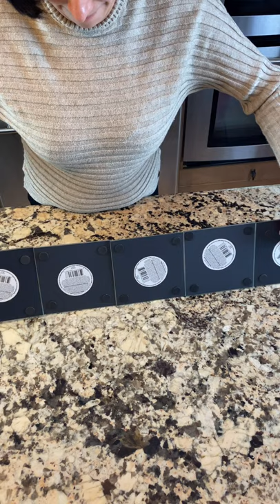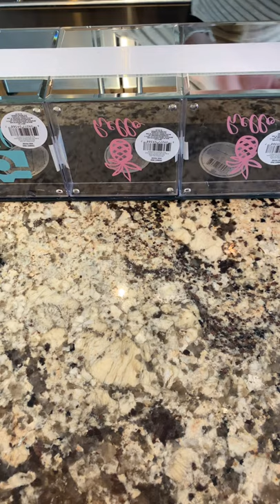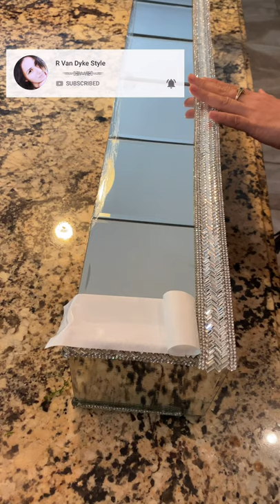Dollar Tree Glam Mirror Vase / Home Decor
Hi lovely friend thank you so much for be here again, I so excited to share this beautiful DIY with you guys, stay safe at home and have great time...

The materials for this DIY is form :

14 Mirror ( Dollar Tree)
6 Floral Foam ( Dollar Tree)
6 Acrilyc box ( Dollar Tree)
E-6000 ( Michael)
Hot Glue
Rhinestone Aliexpress.com